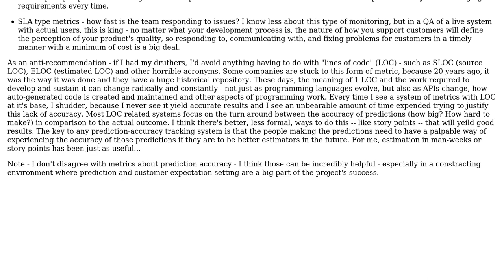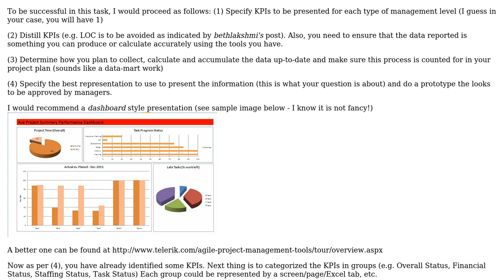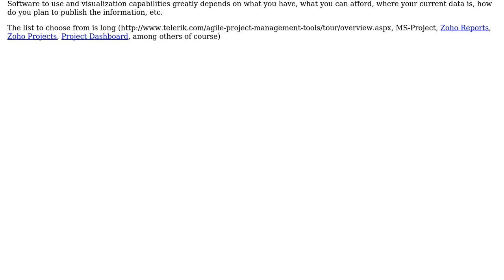What is (are) the most useful technique/visualization for overall project status?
Software Engineering: What is (are) the most useful technique/visualization for overall project status?

With thanks & praise to God, and with thanks to the many people who have made this project possible! | Content (except music & images) licensed under CC BY-SA | Music | Images & others | With thanks to user Wayne Werner user NoChance user Mille Besso user bethlakshmi and the Stack Exchange Network Trademarks are property of their respective owners. You are responsible for your own actions.